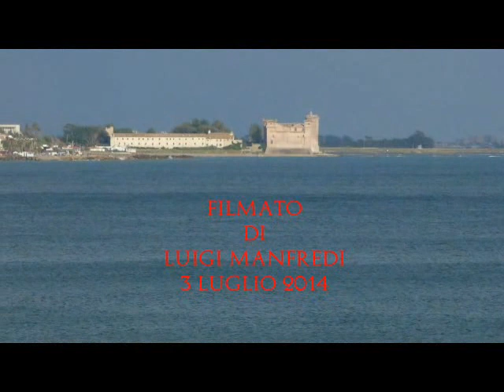Il Castello di santa Severe sulla costa laziale (manortiz)